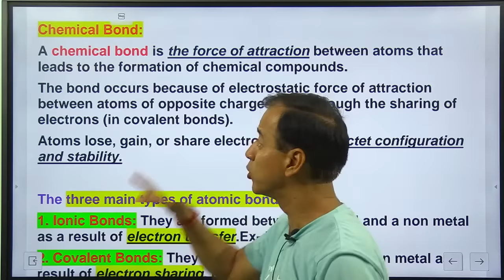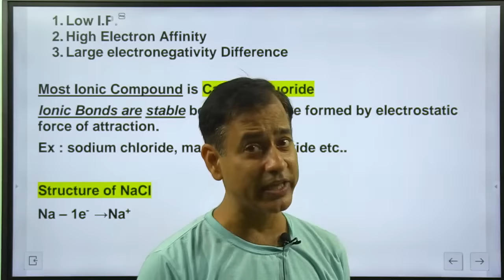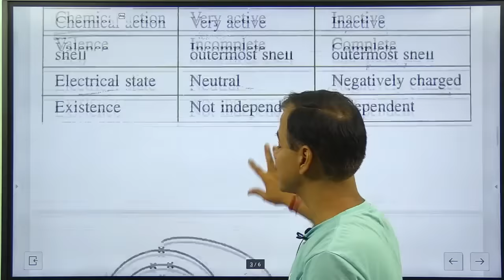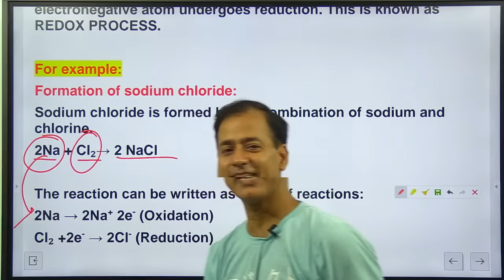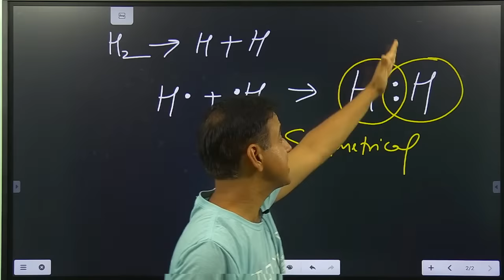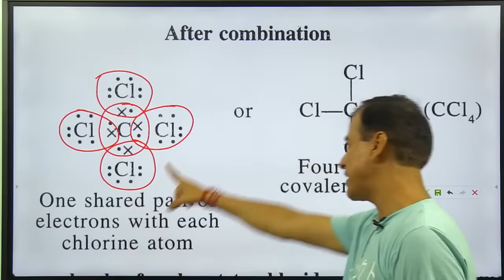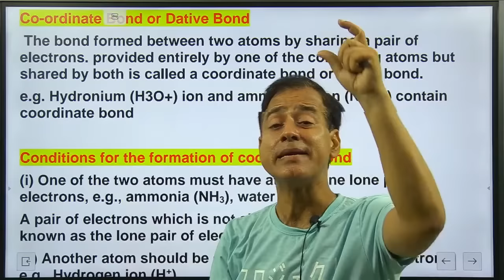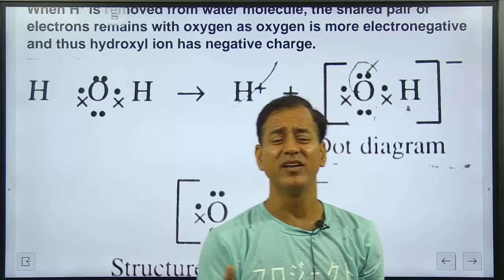Chemical Bonding One Shot | ICSE Class 10 2023-24